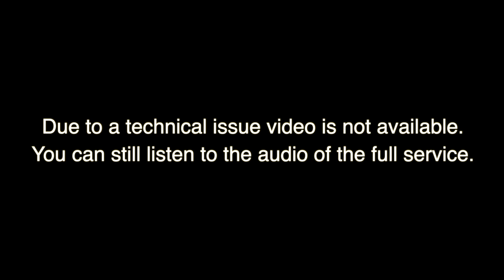Heard, Seen Touched Handled | 1 John 1:1-2,2; John 20:19-31| OUC | Sunday Service | April 11 2021